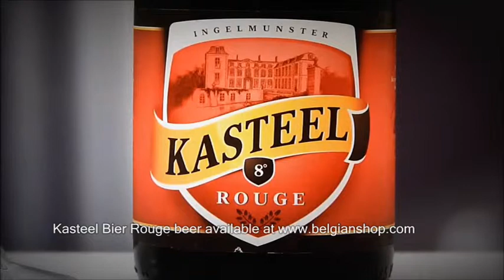015-Kasteel Rouge beer online - Van Honsebrouck Brewery - Belgian Beers Shop (BelgianShop.com)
Kasteel Rouge is a blend of Kasteel Donker and cherry liquor. The mix of these two excellent products creates an exceptional soft beer with references to the dark mother beer.

Author: Marc Vanstraelen